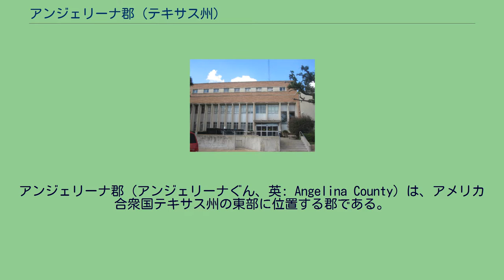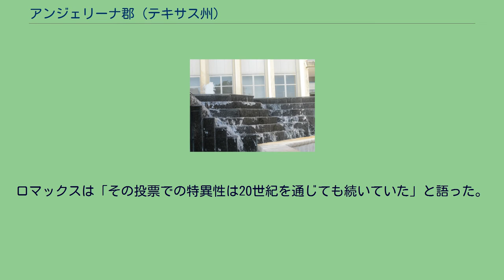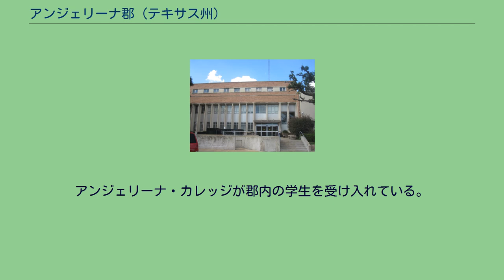アンジェリーナ郡 (テキサス州)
アンジェリーナ郡（アンジェリーナぐん、英: Angelina County）は、アメリカ合衆国テキサス州の東部に位置する郡である。
2010年国勢調査での人口は86,771人であり、2000年の80,130人から8.3％増加した。
郡庁所在地はラフキン市（人口35,067人）であり、同郡で人口最大の都市でもある。
アンジェリーナ郡は1846年にナカドーチェス郡から分離して設立された。
郡名はスペイン人宣教師団を援け、宣教師からアンジェリーナと名付けられたハイナイ族インディアンの女性に因んでいる。
アンジェリーナ郡は2006年11月の住民投票でアルコールの販売が許可されるようになったウェットの郡である。
ただし、バークという小さな都市のみが2007年11月に禁酒郡（ドライ）に戻った。
アンジェリーナ郡はその全体でラフキン小都市圏を構成している。
アンジェリーナ郡庁舎前の兵士の像 アンジェリーナ郡郡庁舎前の噴水 アンジェリーナ郡となった地域で最初のイギリス系開拓者はスコットランド・アイルランド系の者だったとされている。
土壌が良くなかったので、綿花栽培農家や奴隷は郡内に入ってこなかった。
開拓者はジョージア州、アラバマ州、ミシシッピ州の同じように不毛な地から来ており、松林や川の下藪から土地をひねり出す以上のことは望まず、恐らくは丈夫な牛の不揃いな群れを育てて、ニューオーリンズの市場に追って行くくらいが関の山だった。
少しばかりのウィスキーを醸造することや、ネチェス川やアンジェリーナ川でバス、ナマズ、スズキを捕まえ、陸地では罠や銃で捕まえられるものなら何でも捕まえて生活の足しにした。
レッドタウンのミッショナリー・バプテスト教会 以下は2000年の国勢調査による人口統計データである。
アンジェリーナ郡保安官事務所が郡の法執行機関である。
2011年時点でアンジェリーナ郡麻薬取締り班はアレン・ヒルとトム・マシューズ各巡査部長になっている。
この部門は麻薬取扱者から押収した品物から資金が出ており、税金は遣われていない。
「ヒューストン・プレス」のジョン・ノバ・ロマックスは、アンジェリーナ郡の住民が「過去も今も自己満足的な性格があり、その手で品物を手に入れ、あからさまに正直で、あらゆる中央権限を信用していない」と語った。
1861年、アンジェリーナ郡住民投票で合衆国からの脱退に反対を決めた。
東テキサスでは反対した唯一の郡だった。
ロマックスは「その投票での特異性は20世紀を通じても続いていた」と語った。
アンジェリーナ郡は「ラフキンからのリベラル」と自らを位置づけた政治家チャーリー・ウィルソンの権限の基盤だった。
昔の犯罪者は密造酒の売り場を造った。
1970年代頃には大麻の農場を作る犯罪者がいた。
2011年時点で主要な薬物取り扱いはメタンフェタミンの取引になっている。
アンジェリーナ郡麻薬取締り班のアレン・ヒルは、土地のメタンフェタミンの取引は郡内を通る薬物の運び屋、クラック・コカインおよびヘロインよりも害を及ぼしていると語った。
ヒルに拠れば、ヒスパニック系の多くの薬物業者が、クラック・コカインや粉末コカインの代わりに麻薬カルテルで造られた輸入品「アイス」スタイルのメタンフェタミンを売るようになった。
薬物業者の多くはメキシコの麻薬カルテルあるいはマラ・サルバトルチャのようなギャングの下請けをしていると語った。
アンジェリーナ・カレッジが郡内の学生を受け入れている。
スティーブン・F・オースティン州立大学が近くのナカドーチェス市にある。
アンジェリーナ郡の公共教育は下記の独立教育学区が管轄している。
現在計画中のトランス・テキサス・コリダーの TTC-69路線が郡内を通ることになる。